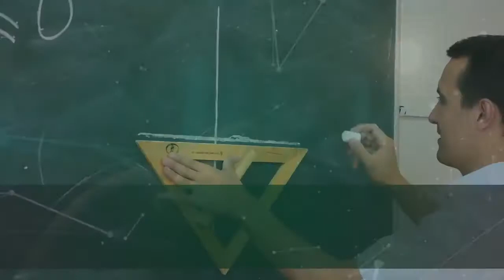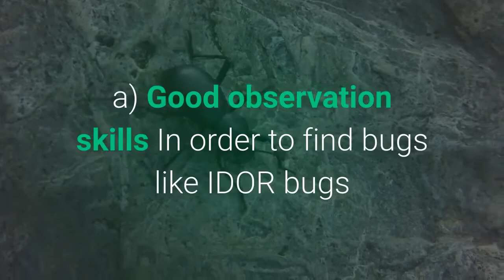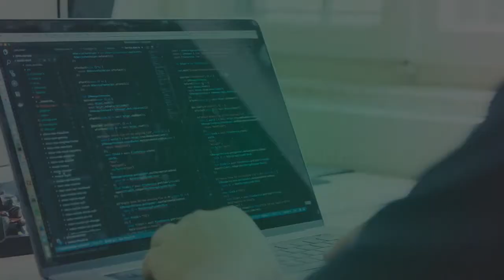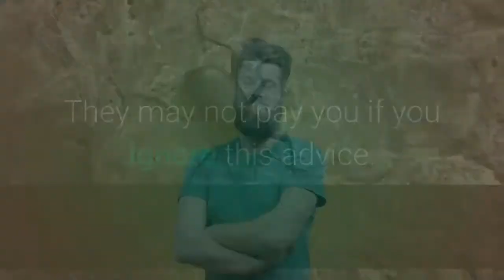How to Make Money Finding Bugs on websites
IDOR bug

Burp Suite Tool

make money,

earn money,

quick money,

how to earn money from home in tamil,

how to budget your money,

best way to invest money in india,

fiverr jobs,

how to save money in tamil,

small business ideas in tamil language,

fiverr uk,

how to save money for kids,

how to budget my money,

the best way to save money,

how to save money every month,

ways to save money on a tight budget,

how to save money from salary,

how to budget and save money,

fiverr sign up,

self employment ideas in tamil,